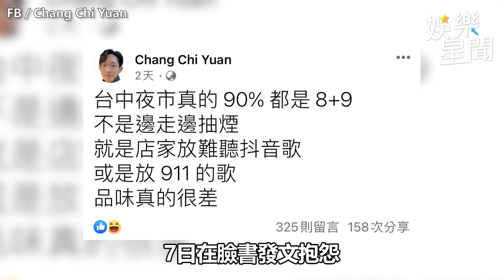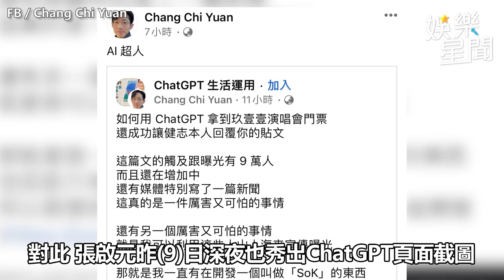他抱怨台中夜市愛播「玖壹壹歌曲」：品味真差！竟釣出健志神回｜娛樂星聞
畫面來源：FB／Chang Chi Yuan、屏東縣政府